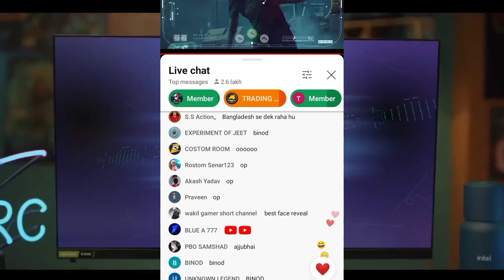Finally @TotalGaming093 Face Revealed 😍🔥 | Ajju Bhai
About This Video:- In This Video I talked about total gaming AkA Ajju bhai Face reveals. So Finally Total Gaming AKA Ajju bhai Face Revealed.

☑️This video belongs to sports news category especially to Total Gaming. so this video should be reach to Total Gaming Audience.

◾️Important🔹- Images & Video Clips Used In This Video that Credit Fully Goes To Respected Owner.

◾️USE🔹- I  Am Using This (Video+ Images) For Fair Purpose Policy. I Am Not The Owner Of This Video And Images.

⚠️ Notes🔹- If any copyright owner believes that any of their images, videos, logos, channel banners, thumbnails have been copied, So before giving copyright strike, Please First contact on this gmail-- the copied thing will be removed in 24 hours.

🔖 Tags🔹-